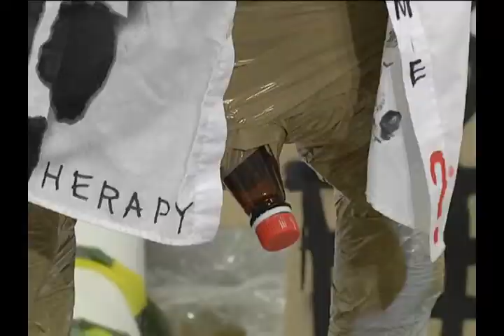Нуар Александра Короля